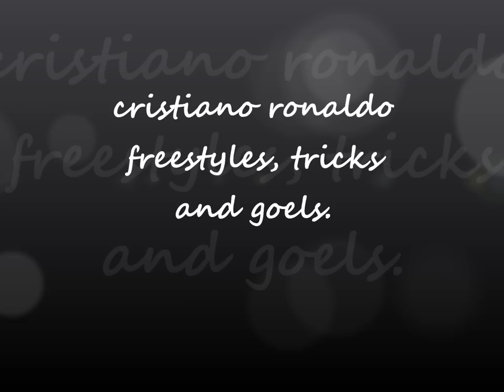cristiano freestyles, tricks and goels HD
סרטון נהדר על כריסטיאנו רונאלדו